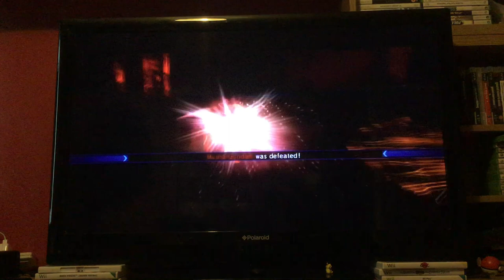Let's Play Dynasty Warriors Gundam: Episode 26: Master Asia: The School of Master Asia!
You don’t know me!? I am Master Asia the undefeated of the East!